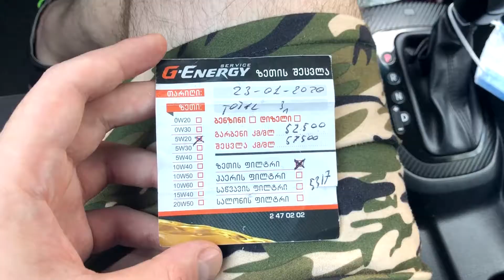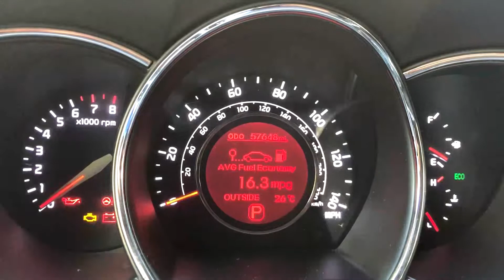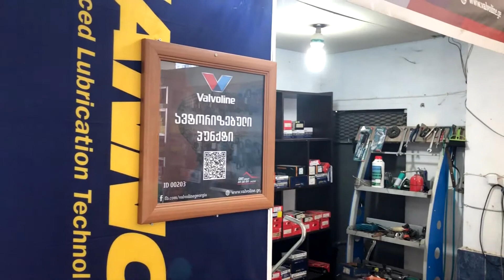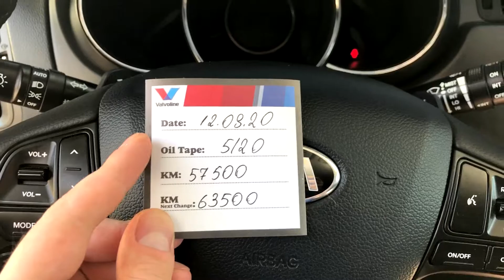Vlog | ვცვლი ძრავის ზეთს. ვტესტავ სხვა ბრენდს.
დღევანდელ ვიდეოში ვცვლი ძრავის ზეთს ჩემს Kia Rio-ში. ვნახოთ როგორ მოგვემსახურება ახალი ზეთი და ღირდა თუ არა მასზე გადასვლა.